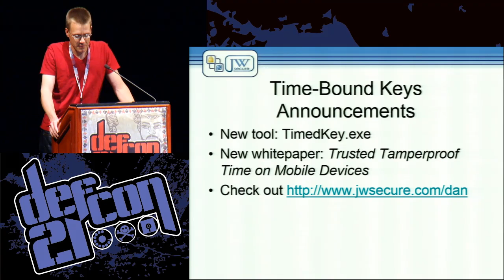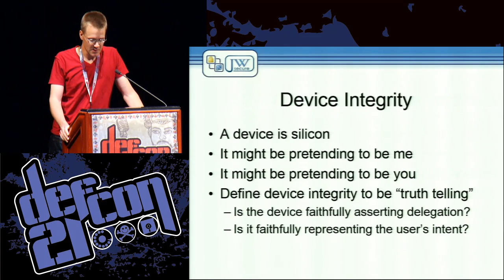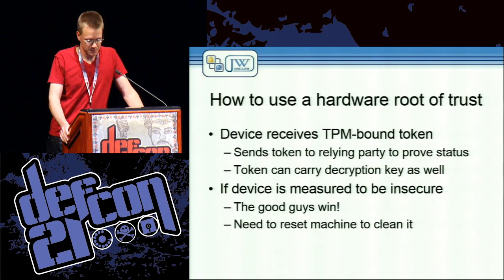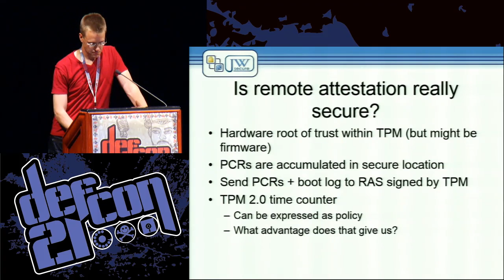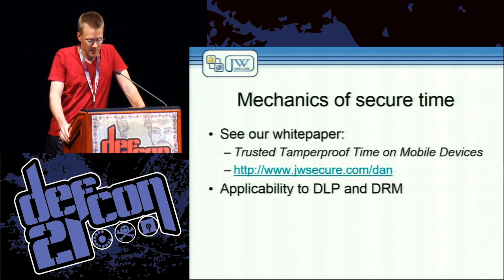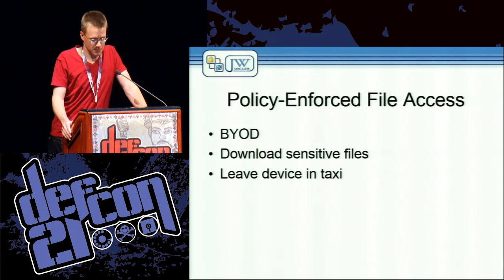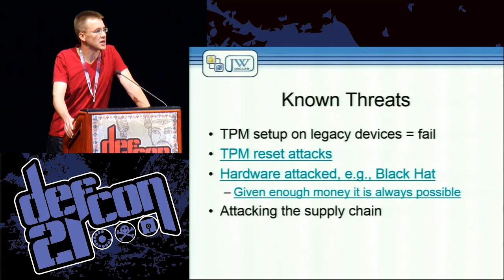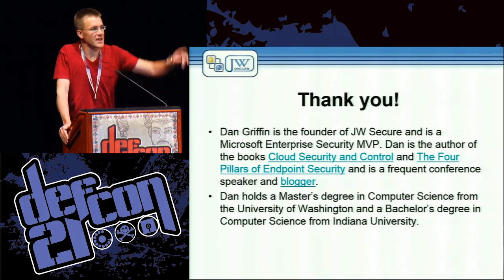DEF CON 21 - Dan Griffin - Protecting Data with Short Lived Encryption Keys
Protecting Data with Short-Lived Encryption Keys and Hardware Root of Trust
DAN GRIFFIN PRESIDENT, JW SECURE, INC.

The US National Security Agency has been public about the inevitability of mobile computing and the need to support cloud-based service use for secret projects. General Alexander, head of the NSA, recently spoke of using smartphones as ID cards on classified networks.

And yet, mobile devices have a poor security track record, both as data repositories and as sources of trustworthy identity information. Cloud services are no better: current security features are oriented toward compliance and not toward real protection.

What if we could provide a strong link between mobile device identity, integrity, and the lifecycle of data retrieved from the cloud using only the hardware shipped with modern smartphones and tablets?

The good news is that we can do that with the trusted execution environment (TEE) features of the common system on a chip (SOC) mobile processor architectures using 'measurement-bound' encryption. This talk will describe how data can be encrypted to a specific device, how decryption is no longer possible when the device is compromised, and where the weaknesses are. I will demonstrate measurement-bound encryption in action. I will also announce the release of an open-source tool that implements it as well as a paper that describes the techniques for time-bound keys.

This is likely the very same way that NSA will be protecting the smartphones that will be used for classified information retrieval. Come learn how your government plans to keep its own secrets and how you can protect yours.

Dan Griffin (@JWSdan) is the founder of JW Secure and is a Microsoft Enterprise Security MVP. Dan is the author of the books Cloud Security and Control, published in 2012, and The Four Pillars of Endpoint Security, to be published in 2013, and is a frequent conference speaker. Dan holds a Master's degree in Computer Science from the University of Washington and a Bachelor's degree in Computer Science from Indiana University.